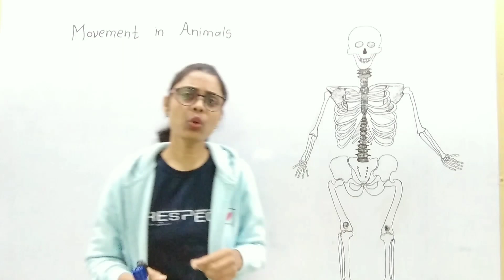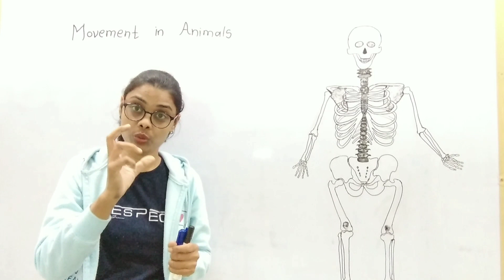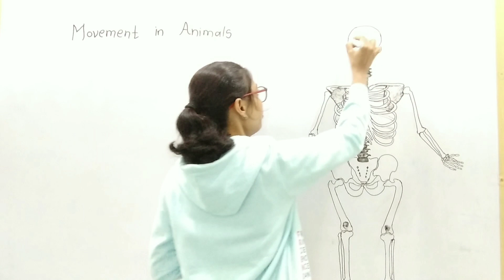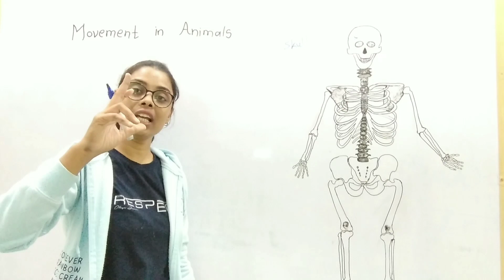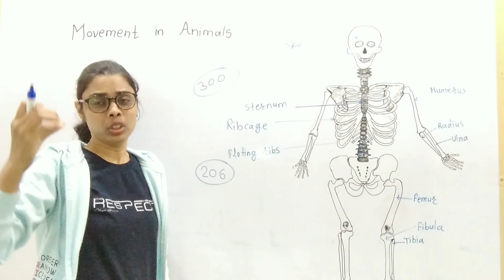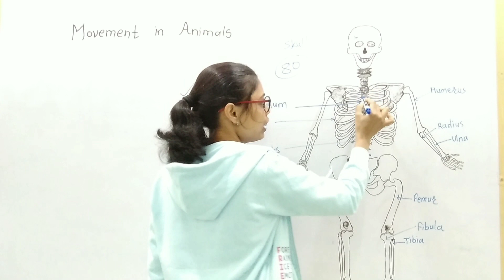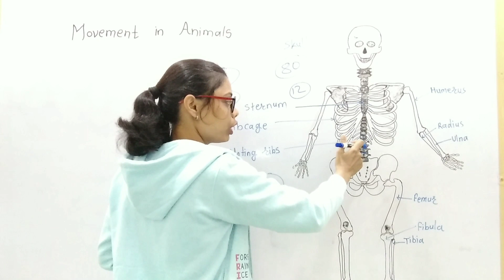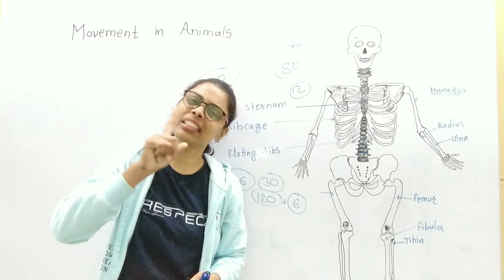Movement in Animals ' Human Skeletal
Movements in Animals | Skeleton system like Khan sir